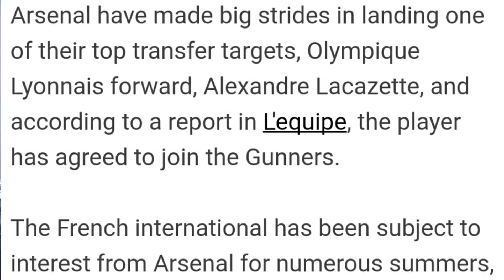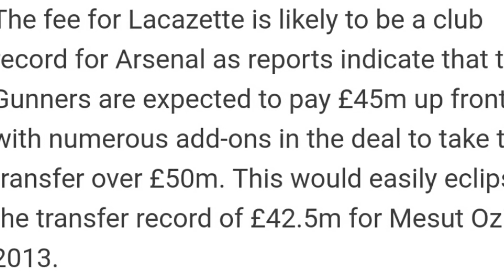Arsenal not giving up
Arsenal are not giving up on lacazette and Mbappé